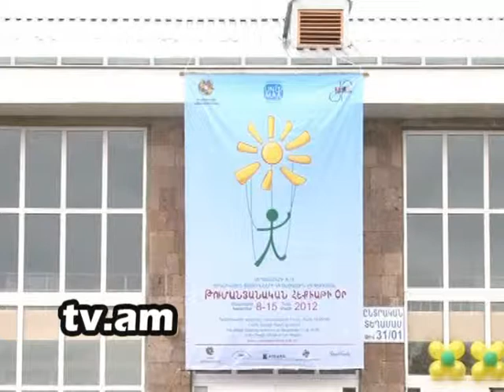Lraber Lori-tiknikayin h2 tv channel.mpg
Lraber Lori-tiknikayin h2 tv channel